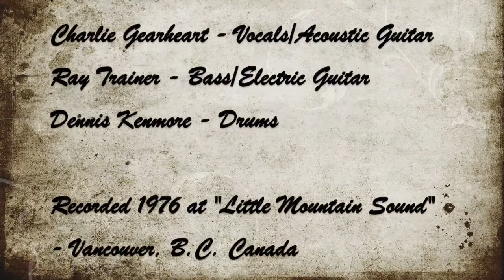Without A Reason by "The #1 Gravy Band"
And here's one that Paul Spradlin wrote for the album. This song features the late, great Ray Trainer on Bass and Electric Guitar!